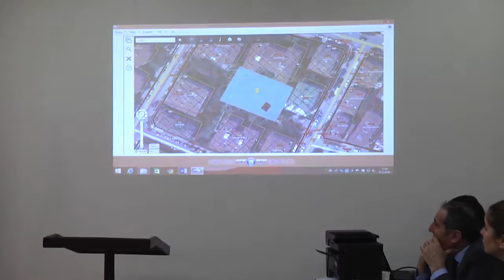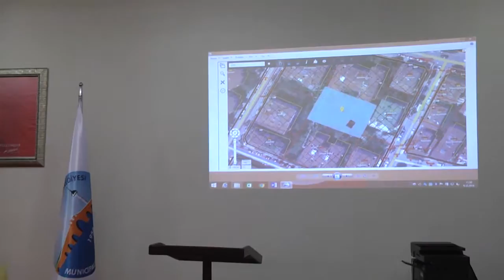Aralık Ayı Meclis Toplantısı 2.Oturum